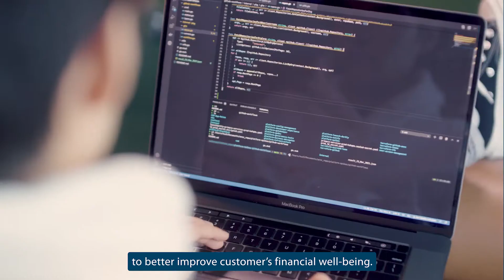Meet Heaven - Platform Engineer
Join our talented engineers at ANZ who are supporting millions of our customers. Learn and grow with a great team.